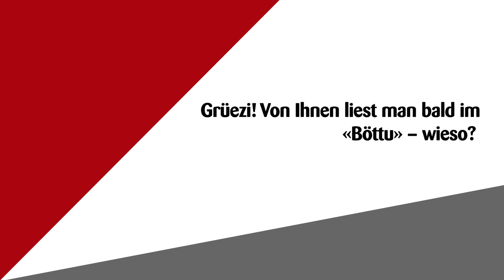Grüezi | Serena Pace | Ausblick auf den «Böttu» vom 8. März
Morgen Freitag ist Weltfrauentag und im «Böttu» lesen Sie eine Umfrage zum Thema. Serena Pace aus Gettnau gibt einen Ausblick.